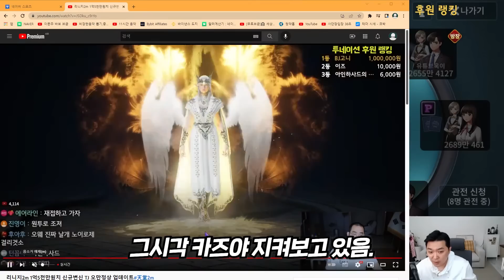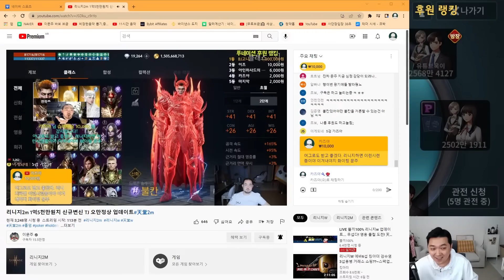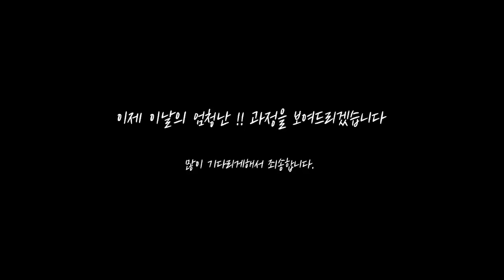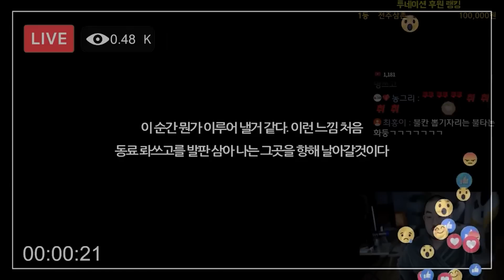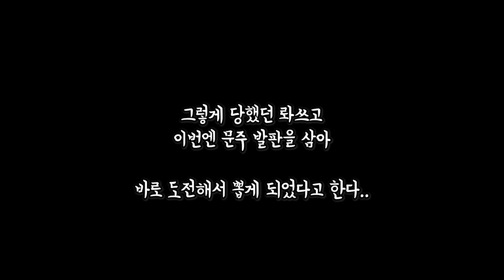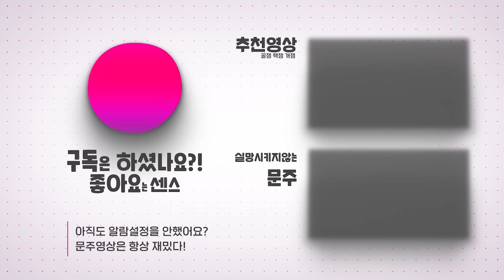리니지2m [이문주] 엘카디아 뽑아보겠습니다!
VIP 스폰서 가입(월 990원) ←클릭하고 가입 버튼 누르세요~